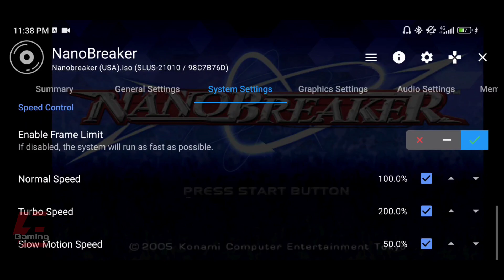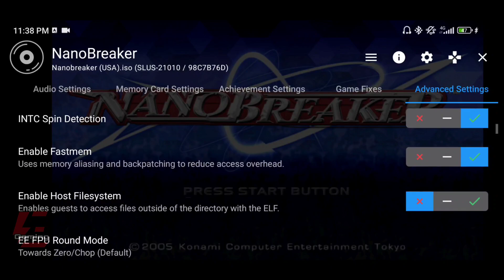Nano Breaker Gameplay and Settings AetherSX2 Emulator V3668 | Poco X3 Pro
Nano Breaker Gameplay and Settings AetherSX2 Emulator, Poco X3 Pro SD860.

Nano Breaker
Nano Breaker Gameplay
Nano Breaker AetherSX2
Nano Breaker AetherSX2 Emulator
Nano Breaker AetherSX2 Emulator Android
Nano Breaker Gameplay AetherSX2
Nano Breaker Gameplay AetherSX2 Emulator
Nano Breaker Gameplay AetherSX2 Emulator Android
PS2 Emulator
PS2 Emulator Android
AetherSX2
AetherSX2 Emulator
AetherSX2 Emulator Android
AetherSX2 Gameplay
Emulator
Gameplay
Gaming
Games
Snapdragon 860
SD860
Android